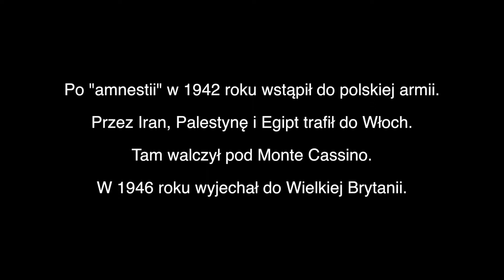Zygmunt Sosnowski. Wywózka 13 kwietnia 1940 r.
Zygmunt Sosnowski
Urodzony 8 sierpnia 1920 roku w miejscowości Urzejowice (pow. Przeworsk, woj. lwowskie, obecnie Ukraina). 13 kwietnia 1940 roku wywieziony do Kazachstanu, do Nowotaubinki (rejon czarski). Po tak zwanej amnestii przedostał się na południe Związku Sowieckiego. W Ługowoj wstąpił do wojska polskiego. Przez Bliski Wschód dotarł na front włoski. Walczył między innymi w bitwie o Monte Cassino. Swój szlak bojowy zakończył w Bolonii. W 1946 roku razem z wojskiem wyjechał do Wielkiej Brytanii, gdzie został zdemobilizowany i zamieszkał na stałe.

Centrum Dokumentacji Zsyłek Wypędzeń i Przesiedleń Uniwersytetu Pedagogicznego w Krakowie
Projekt: "Pokolenia odchodzą - relacje źródłowe polskich Sybiraków z Wielkiej Brytanii". Projekt naukowy realizowany w ramach Narodowego Programu Rozwoju Humanistyki Ministerstwa Nauki i Szkolnictwa Wyższego.

🔎 Fort Skotniki 30-397 Kraków ul. Kozienicka 24
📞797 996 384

Zapraszamy ❗❗❗